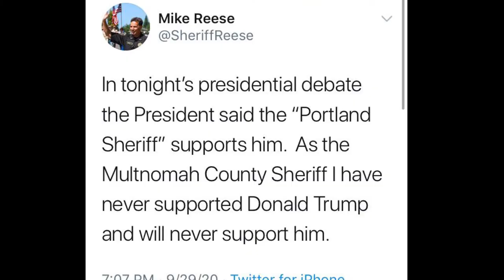Presidential Pre debate with Whiskey the tiger (Not pro for either side)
Whiskey the tiger has a hard time being a moderator.  (This isn't for either side it is meant to mock both of them especially about interrupting.)